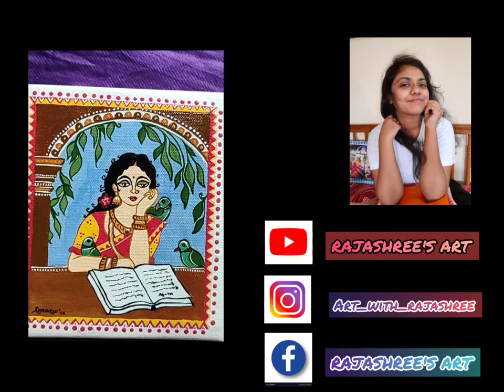Acrylic painting on handmade canvas 🎨 || RAJASHREE'S ART ❤️